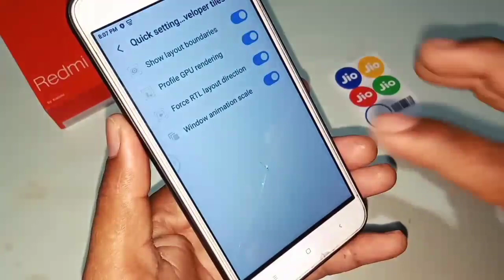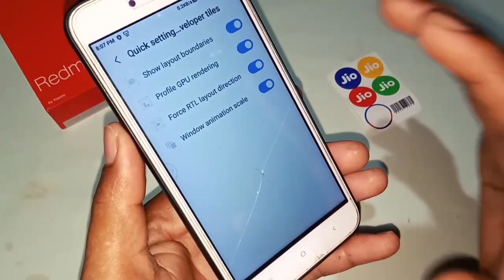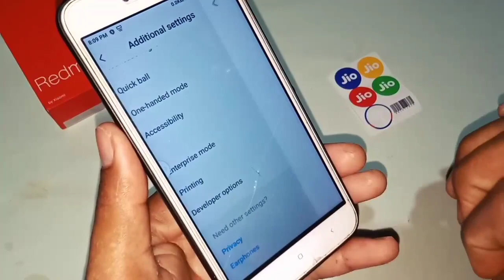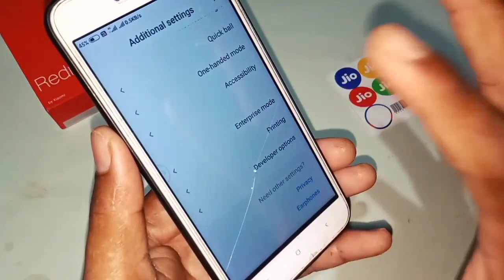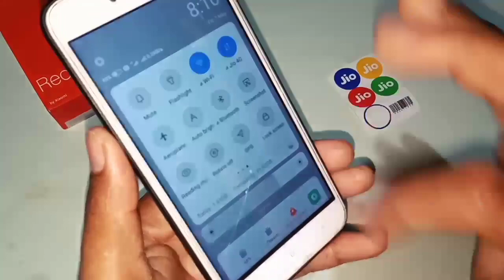how to use quick setting developer tiles / Developer option setting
how to use quick setting developer tiles / Developer option setting || @Technical Shivam Pal

दोस्तों is video ke andar aapko bataya gaya hai ki developer option ke andar  quick setting developer tiles setting kaise use karte hain is video ko pura dekh Lijiye aap ko pata chal Jaega quick setting developer tiles setting Se Kya Hota Hai video pura dekhne ke bad.